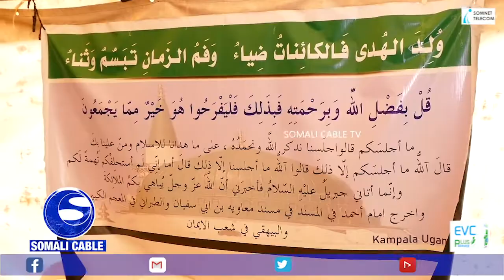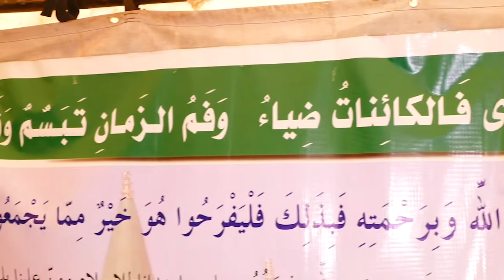Shacabka Soomaaliyeed ee kunool dalka Uganda oo isugu soo baxay xuska mowliidka